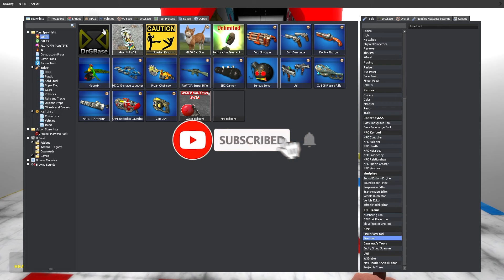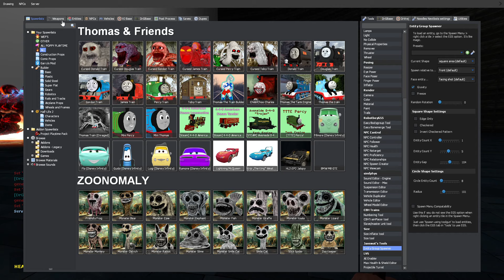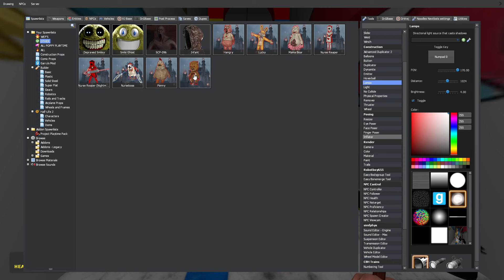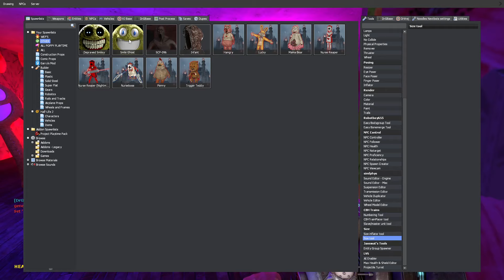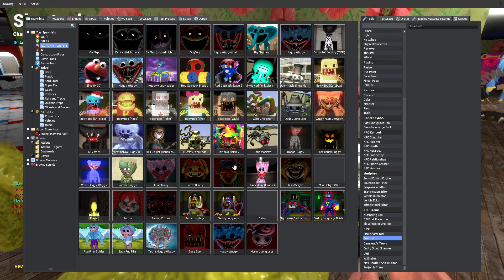Playing as Dogday vs Roblox Innyume Smiley's Stylized Nextbot in Poppy Playtime Chapter 3!